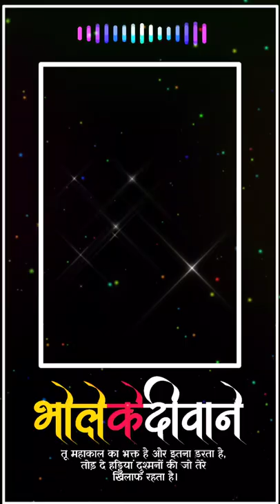Bhole ke deewane template | mahakal status video | mahashivratri template 2021 | kinemaster editing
दोस्तों अगर आप लोग को अपने फोटो या किसी के फोटो का इस टाइप का status वीडियो बनवना चाहते है तो Comment करें ।

इस टाइप का status बनाना सीखें :-

6. नेता जी वाला Template
25. 26 january tiranga text

Amazing love Heart Template Status
New Love Video Template Green Screen Love Heart Video Template Status
new love heart template green screen
new love template for avee player 2020
new love avee player template 2020 full screen
Love Heart Video Template Status
love video template green screen
love avee player template green screen
template video full screen
template video full screen love
black screen template full screen
love whatsapp status green screen video
love status video template
avee player love template
avee player love template full screen
love avee player template green screen full screen
love avee player template new
love template download link
Avee player love template download link
love avee player template download
kinemaster tutorial Video editing Love heart
love video editing
kinemaster love video editing green screen
kinemaster love template new 2020
love video Whatsapps Status Template
love Heart video editing
kinemaster editing love heart video status
kinemaster editing love heart video